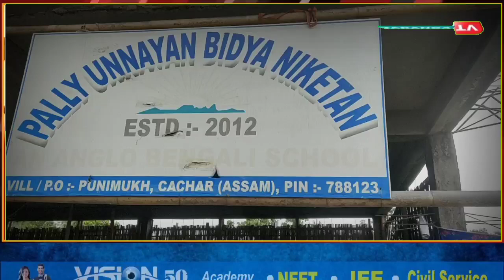মহিলা মাদ্রাসার সহযোগিতায় ভ্যাকসিন শিবির পুনিরমুখ পল্লী উন্নয়ন বিদ্যানিকেতনে